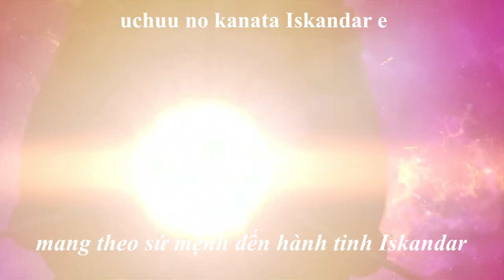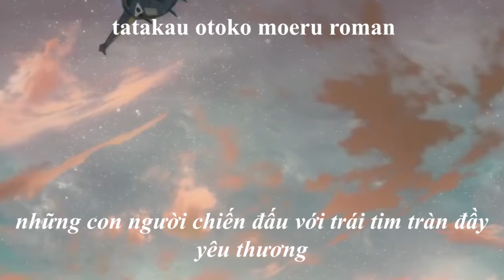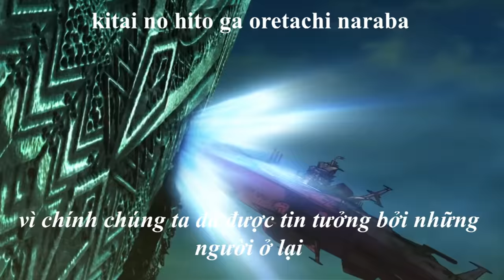[AMV] Space ship Yamato 2199-Uchuu Senkan Yamato 2199-full opening (Lyrics Vietsub)